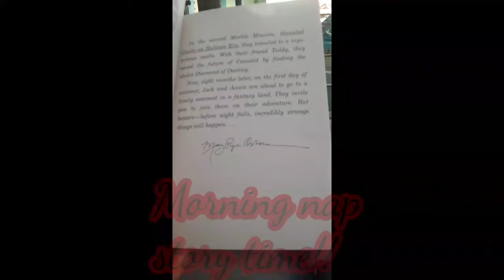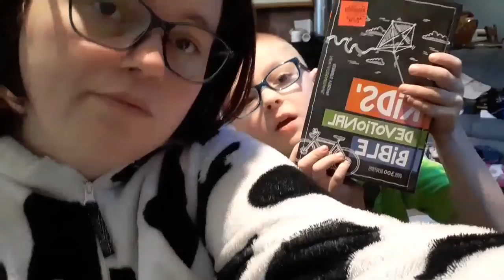new years eve !! vlog 459 goodbye 2020